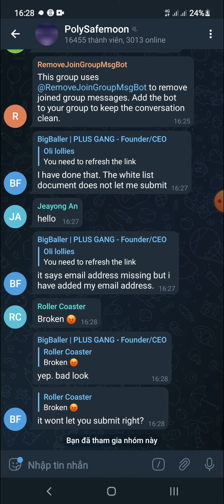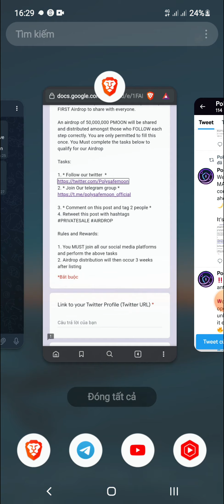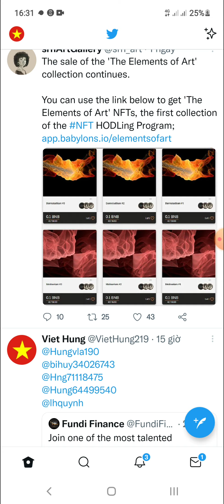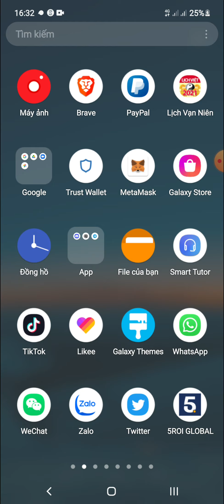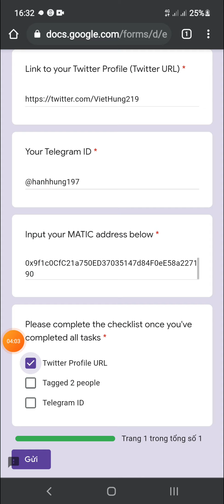Hướng Dẫn Ăn Chia 50000.000 Token PMoon Mạng Polygon Matic